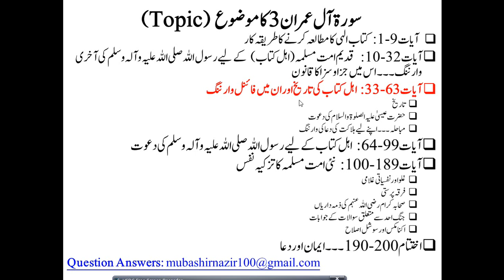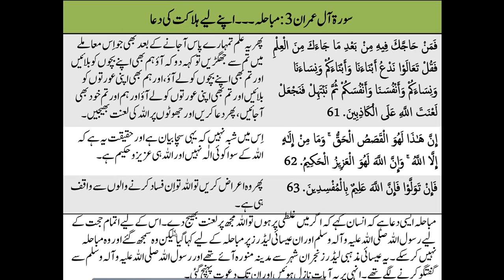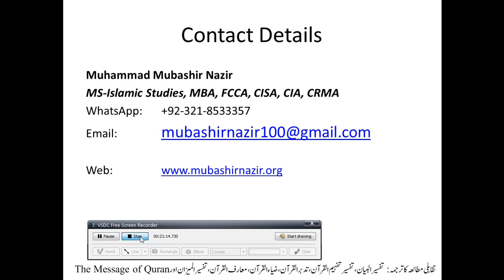Islamic Studies Program QS17.1 Al-Imran 33-48 History of Christianity عیسی اور مریم کی تاریخ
Next Lecture
All Lectures Surah Al Imran